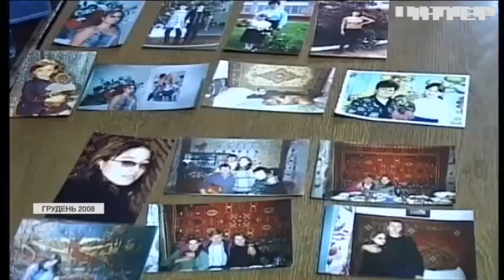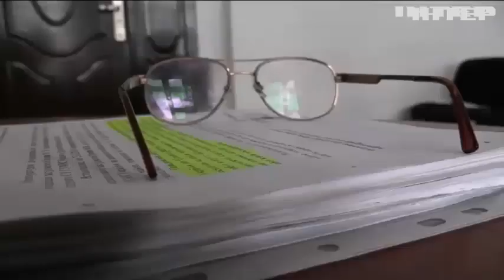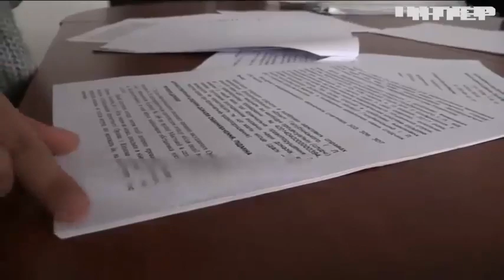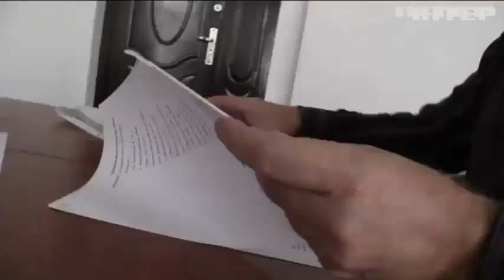Вкрадене життя: чи сидять в українських тюрмах за чужі злочини?